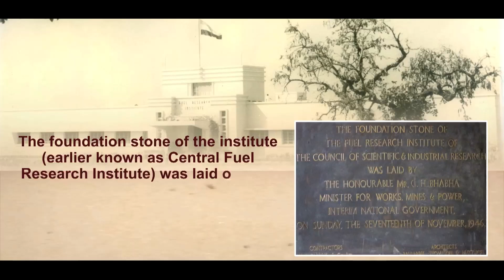CIMFR at a Glance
This channel highlights the achievements of CSIR-Central Institute of Mining and Fuel Research (CIMFR).